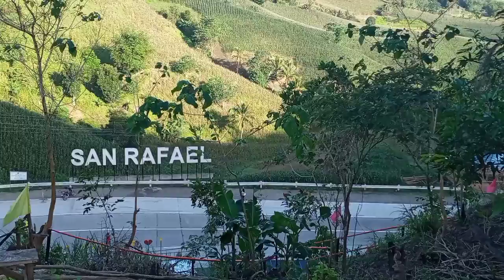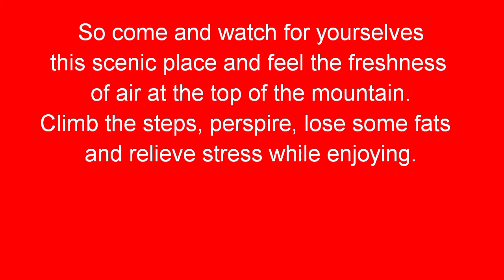A heart at San Rafael, Iloilo, Philippines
A scenic view at San Rafael, Iloilo.
It is one of the towns in the Fifth District of Iloilo, Phil.

This can be viewed by kids.